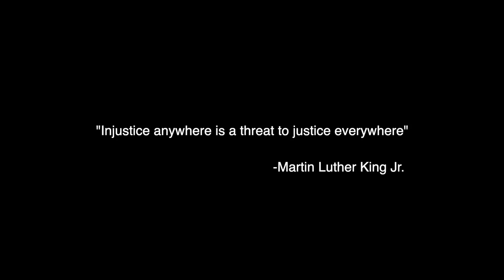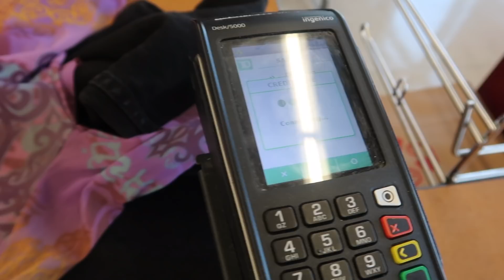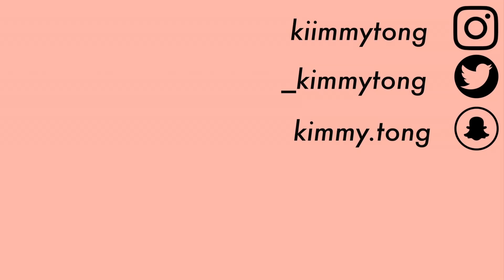come thrift with me (designer, vintage denim & so much nike)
Black Lives Matter should NOT be an argument. Racism should NOT be an argument. Today's video I'm taking you with me thrifting which I know y'all enjoy. I added a lot more ad's in this video than I normally would and all ad revenue from this video will be donated to organizations linked below; If you are unable to donate money, please don't skip today's ads in support! Black Lives Matter.

there is a lot more people who deserve justice, please do your research and sign anything you can.

DEPOP ⇢ @6ClosetPicks

I'm just an ordinary girl who films different videos related to fashion & lifestyle.  In my channel you will find me exploring, styling outfit lookbooks, shopping and some of favourite music!